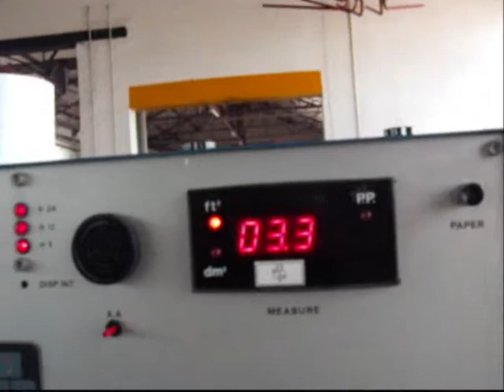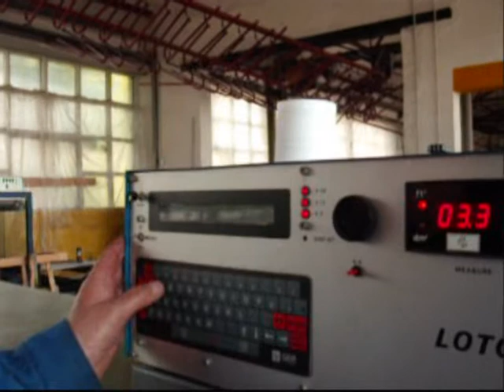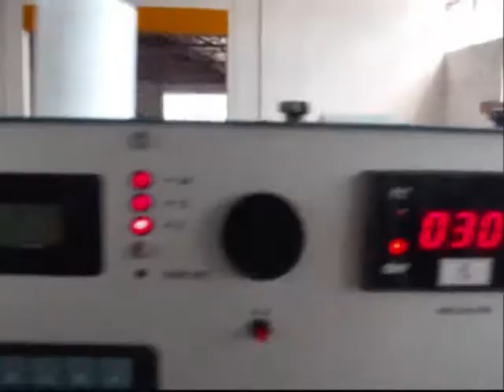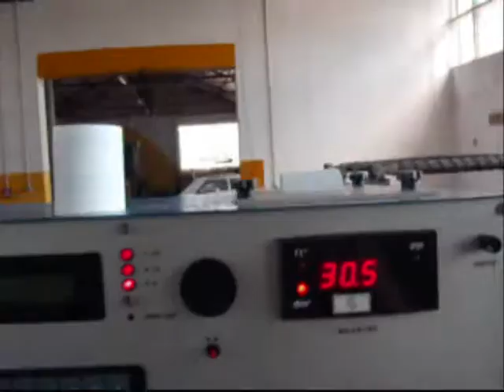GER Loto S 3200 Leather Measuring Machine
Machine for sale: GER LOTTO S 3200 leather measuring machine, equipped with printer and leather stamper, 3200 w/w, freshly overhauled.Avaiable now. Ideal for tannery, shoe factory or leather furniture manufacturing.